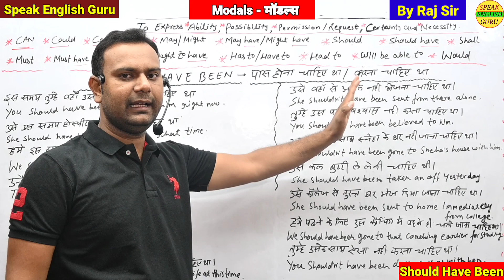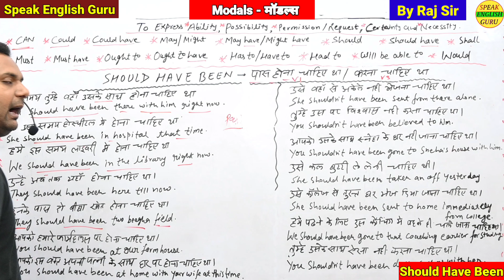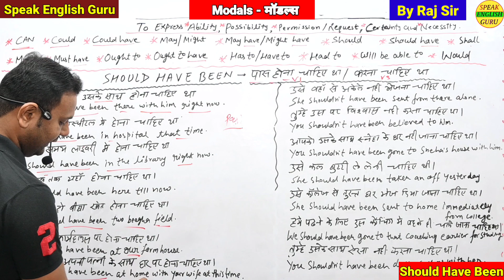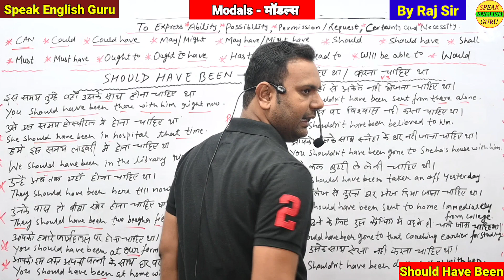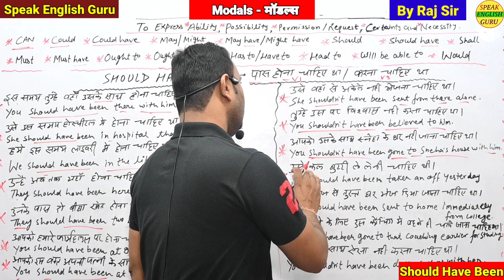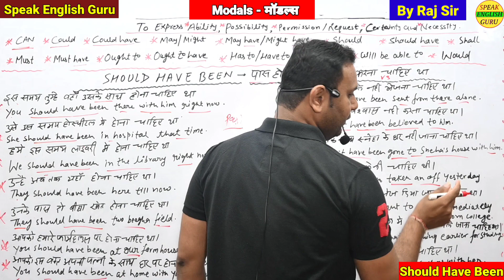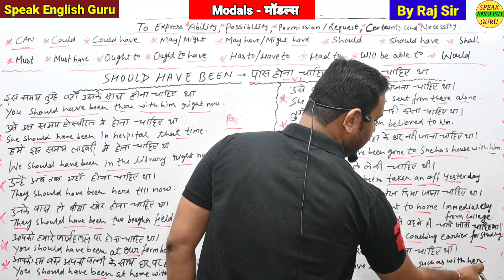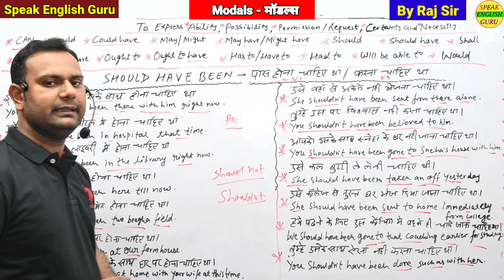Should Have been use In Spoken English | Modal Verb Should with Examples | Should in Detail by raj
Should Have been use In Spoken English | Modal Verb Should with Examples | Should in Detail by raj sir

In this comprehensive video tutorial on mastering the modal verb "should" for fluent spoken English, Raj Sir provides a detailed guide with numerous examples. Modal verbs play a crucial role in expressing recommendations, obligations, and opinions. With a focus on "should," this video will enhance your English communication skills and help you sound more native-like.
Raj Sir delves into the various uses of "should" and demonstrates its correct usage in different contexts. You'll learn how to form sentences using "should" and gain a clear understanding of when this modal verb is appropriate. Throughout the video, Raj Sir provides insightful explanations and practical examples to solidify your understanding.
The video covers both the affirmative and negative forms of "should" and presents real-life scenarios to illustrate how it can be utilized effectively. You'll also discover common mistakes to avoid while using "should" in spoken English.
With Raj Sir's guidance, you'll explore the nuances of "should" and gradually develop the confidence to incorporate it into your conversations. By the end of this video, you'll possess a comprehensive knowledge of "should" and be able to communicate with greater precision and fluency.
Check out this highly informative tutorial on the modal verb "should" by Raj Sir to elevate your English language skills and take your spoken English to new heights!

Speak english guru Modal verb by raj sir

👉• Daily Uses Sentence playlist: • Daily Uses Englis...
👉• Important Vocabulary Playlist 👉• Alphabet Phonic Sound Video : • Unveil the Secret..

Raj Sir: Hello everyone, and welcome to today's lesson on mastering the modal verb 'should' for fluent spoken English. In this video, I'll provide you with an in-depth guide on how to use 'should' correctly, along with some practical examples.
Raj Sir: We often use 'should' to give advice or make recommendations. For example, "You should eat more fruits and vegetables for a healthy diet" or "You should study regularly to improve your grades."
Raj Sir: 'Should' can also be used to talk about obligations. For instance, "You should pay your bills on time" or "We should be respectful to our elders."
Raj Sir: Additionally, we use 'should' to express probability. For example, "It should rain tomorrow" or "They should arrive by 7 PM."
Raj Sir: 'Should' can also be used to criticize or make complaints. For instance, "You shouldn't have spoken to her like that" or "They shouldn't have made such a mess."
Raj Sir: So, as you can see, 'should' is a versatile modal verb that can be used in various contexts. Remember to use 'should' for advice, recommendations, obligations, expressing probability, and criticizing. Practicing these examples will help you become more fluent in spoken English.